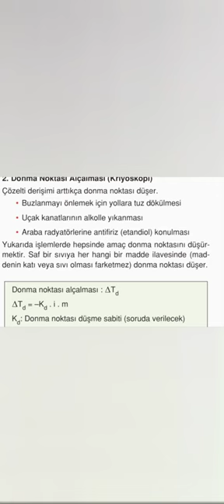Donma noktası alçalması kriyoskopi#ayt